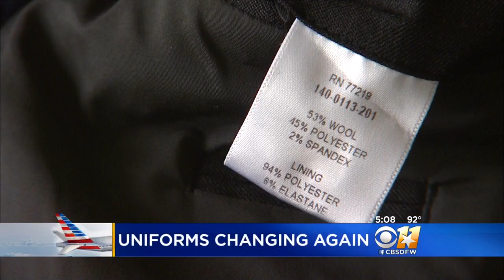American Airlines New Uniforms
American Airlines unveils new uniforms again.